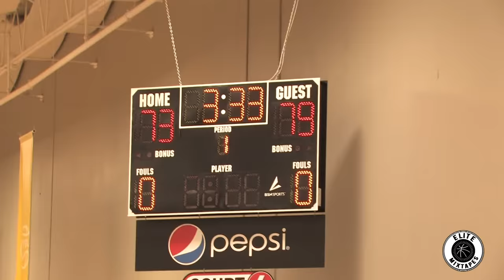Julian Newman Drops 52 vs Kyree Walker! CRAZY Match-Up at MSHTV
Julian Newman exploded for 52 points this past weekend at the MSHTV camp in Westfield, Indiana. He played against the #1 player in 2020, Kyree Walker. Kyree scored 40 points (30 in the 1st half). Julian's squad was down by 21 pts at halftime. They came back and won 86-84.

Kyree is the #1 ranked player in 2020. Julian is the #1 point guard in 2020.

SPECIAL THANKS to Ty Kish - More videos from MSHTV camp coming soon!